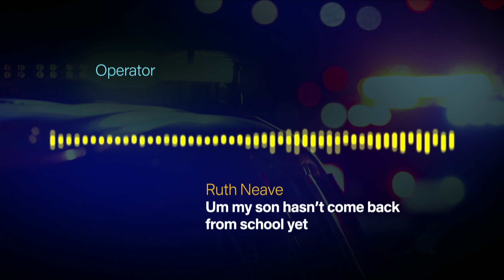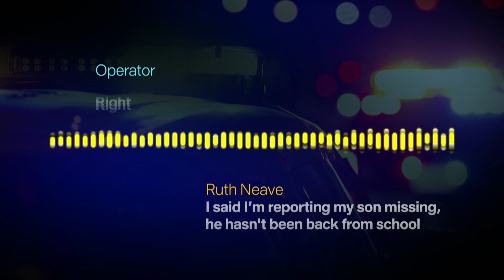Rikki Neave murder: James Watson jailed for 15 years | 5 News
► 28 years after the murder of six year old Rikki Neave, his killer has been sentenced to life in prison, to serve at least 15 years. James Watson was 13 when he lured the schoolboy to woods near his home and strangled him.

In sentencing, the judge said he's denied Rikki the opportunity to be happy and lead a normal fulfilling life.